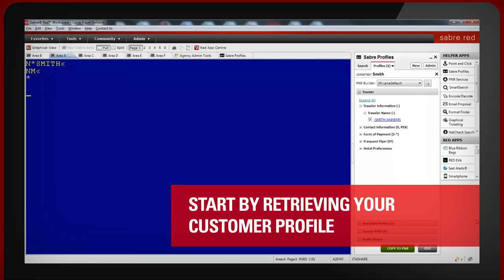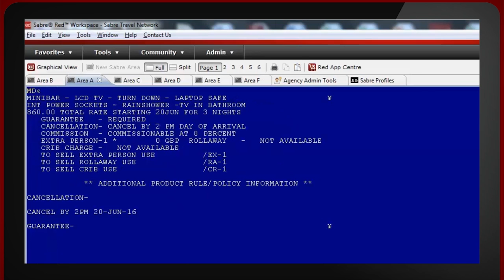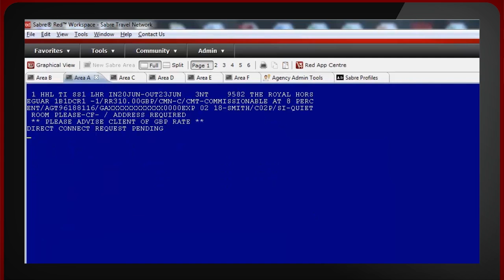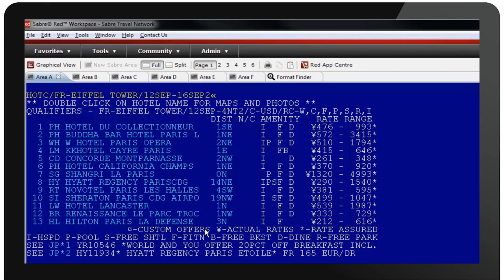Explore More with Sabre Hotel - EN